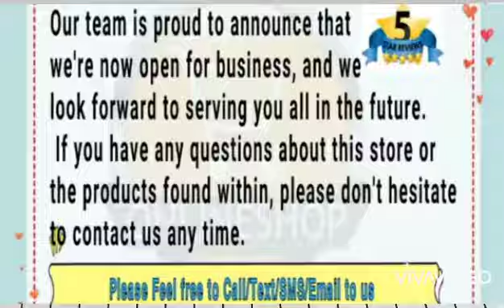9 pcs carnation soap flower Bouquets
9 pcs carnation soap flower Bouquets With gift Box and Gift Bag Handmade Valentine's Mother Day Gift Home Living Artificial Flower Decoration

Box Size: 28.5cm x 18cm x 8.5cm